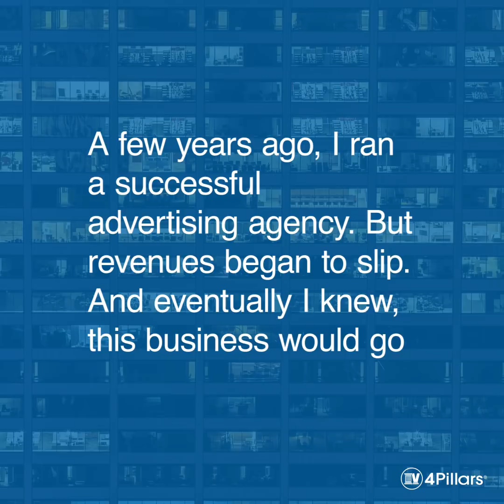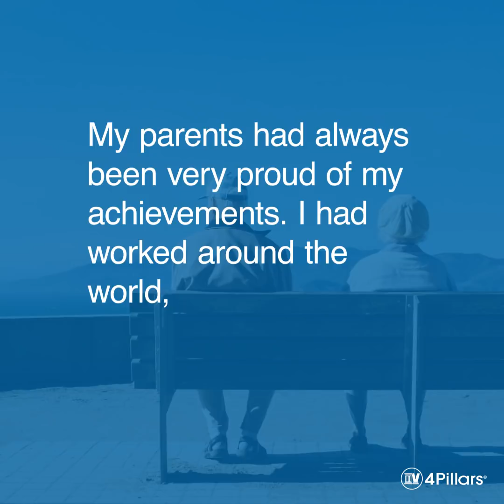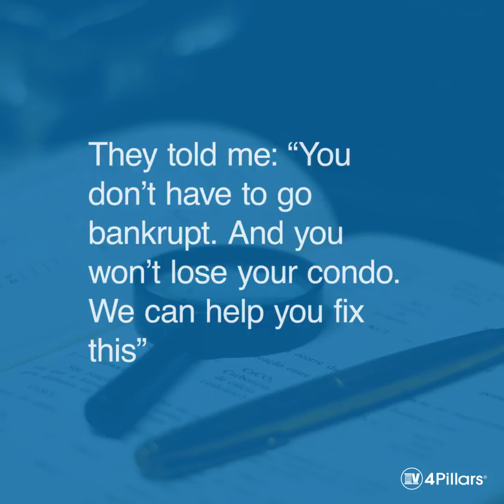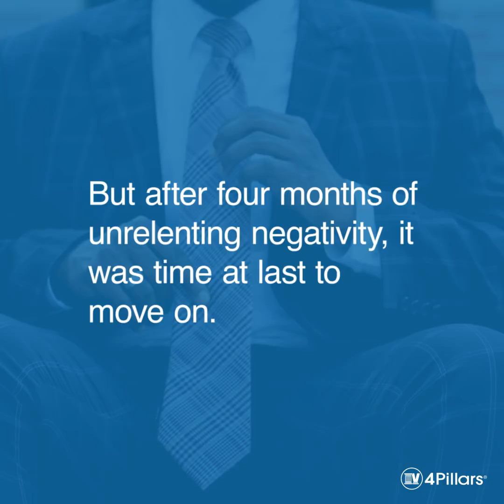4 Pillars Reviews: How We Helped a 50-Year Old Canadian Reduce 200K in Debt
This is a true story of man who almost lost everything to debt. This man first came to 4 Pillars, depressed and facing a giant financial crisis.

He was told that he’d need to go bankrupt, sell his condo, and liquidate all of his assets.

But we helped him find a new solution, solving his $200,000 debt crisis.

These are his words, which we’ve left unedited.

VIDEO TRANSCRIPTION

“A few years ago, I ran a successful advertising agency. But revenues began to slip. And eventually I knew—this business would go under.

Back then, I foolishly thought bankruptcy would be the worst of it.

But I had no idea how deep this hole would go. Or how miserable my life would become.

It all came crashing down on the eve of my 50th birthday.

My staff was laughing outside my office. I sat behind the glass, reading an email from my bank.

They had cut off my credit.

I had until Friday to bring my account back in line, which meant an injection of $45,000. It was Wednesday.

I knew it was over.

I was going to lose my home.

I was going to lose my reputation.

I was going to lose my job and my income.

I remember closing my office door and hiding from my staff.
I dropped to the ground and cried.

I went home that night and noticed that I had nothing to feed my daughter for dinner that night.

I did what any 50-year old would do in this situation. I called my parents and asked for some money so I could buy some food.

My parents had always been proud of my achievements. I had worked around the world, saved hard, and built a successful career. And it had led me to this.

It took me a few weeks to accept that I’d need to declare bankruptcy.

Let me tell you, those were lonely and difficult nights. I would watch my young daughter sleep, so beautifully oblivious to my predicament .

But everything changed when a friend sent me an email.

He recommended I contact a firm called 4 Pillars.

“You might not lose everything. Talk to these guys.”

I called them the next day.

Nothing good had happened to me for months until 4 Pillars came into my life.

4 Pillars looked at my financials.

They told me:

“You don’t have to go bankrupt. And you won’t lose your condo. We can help you fix this”

In the end, they explained how consumer proposals work.

I didn’t know if it was a bit of hope or a complete scam.

But I began to research debt options online. And realized how little I knew.

I eventually went with the plan 4 Pillars’ presented. We decided on a consumer proposal filed with a Licensed Insolvency Trustee.

My proposal was accepted. And my nightmare ended.

With my debt legally resolved, I had a new goal: rebuild my credit and my reputation.

Both were going to take time and needed the continued guidance of 4 Pillars.

But after four months of unrelenting negativity, it was time at last to move ahead.

I felt ready for the new challenge.”

Since this case study was published, the man went on to start a new business—and was recently featured by his local business paper as a success story.

To find out how 4 Pillars can help you navigate your debt crisis, find us online at 4Pillars.ca. We have 60+ offices across Canada. And every year, we help Canadian families restructure over $350 million dollars in debt.

97% of families successfully complete the plans we create and become debt free.

Book your free appointment today. Or learn more by reading 850+ consumer reviews of 4Pillars at TrustPilot.ca